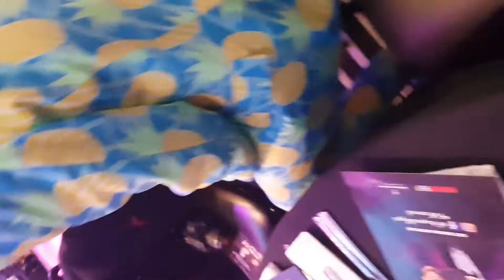Performing at Fitzy and Wippa's Back to School Formal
Held at Doltone House, Darling Harbour.